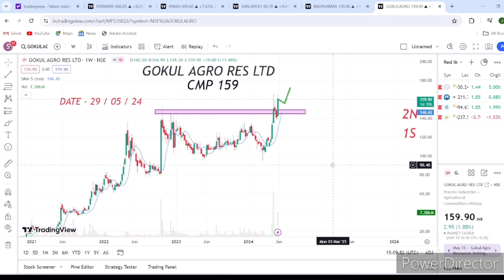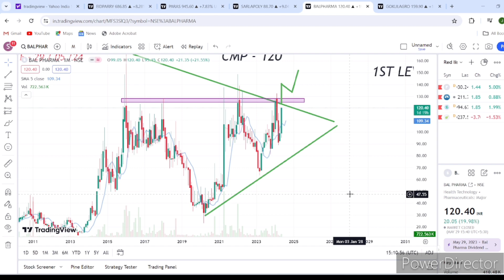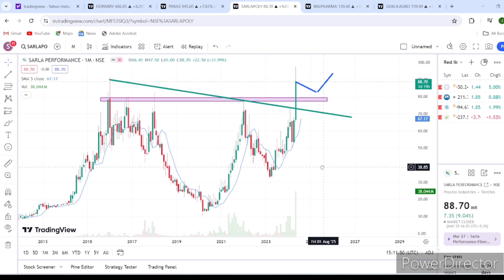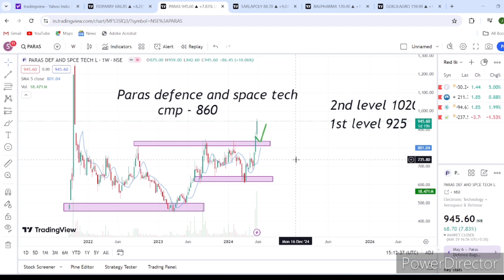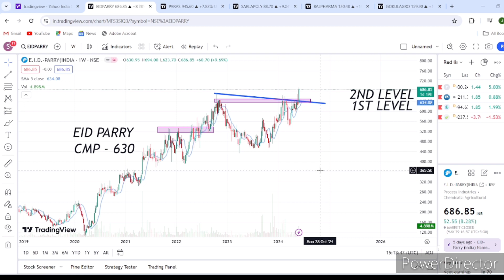BAL PHARMA LTD / GOKUL AGRO RESOURCES LTD / BEST STOCKS 2024 / BEST STOCKS TO BUY NOW 2024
BEST STOCKS TO BUY NOW 2024 / BEST STOCKS 2024 / BAL PHARMA LTD / GOKUL AGRO RESOURCES LTD / SWING TRADING WITH JASPAL

BAL PHARMA LTD
GOKUL AGRO RESOURCES LTD
Multibagger stock
multibagger stocks2024

BEST STOCKS 2024 / BEST STOCKS TO BUY NOW 2024 / BAL PHARMA LTD / GOKUL AGRO RESOURCES LTD / SWING TRADING WITH JASPAL